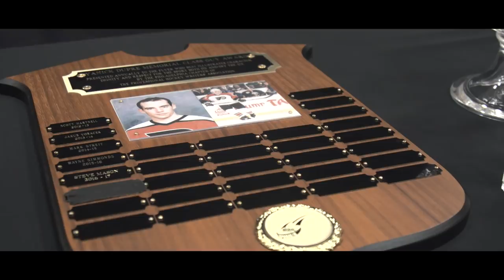Flyers TV Original: "Clinched"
As the Flyers embark on the playoffs, relive the career seasons of Sean Couturier, Shayne Gostisbehere and Claude Giroux in episode 9 of Flyers TV Originals.